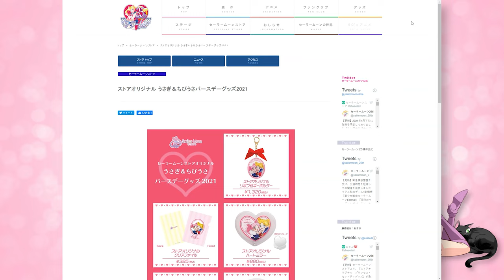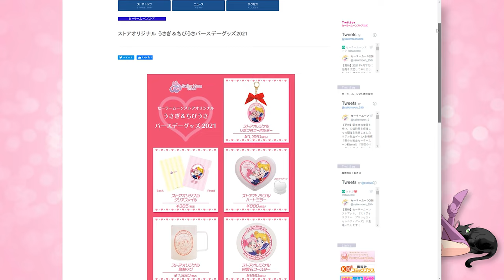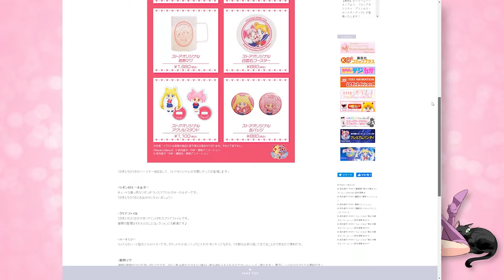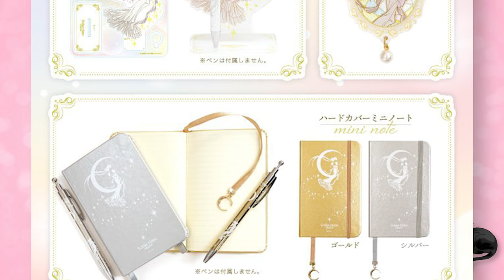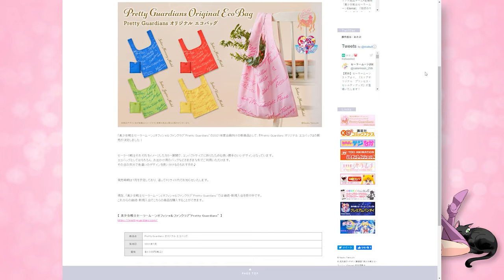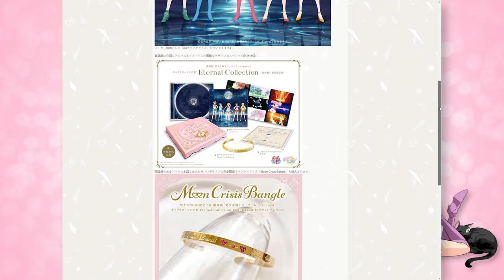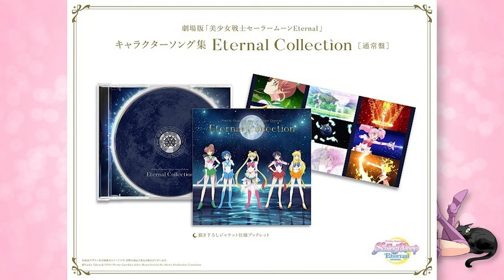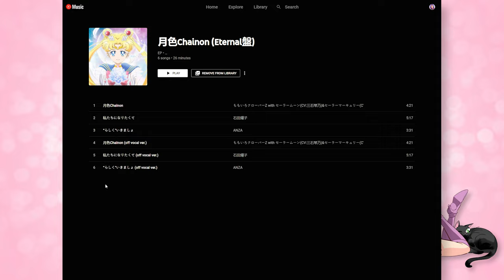Pre-Order Sailor Moon Eternal Song Collection! & Store Birthday Merch! - Sailor Moon News 05-12-21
This is the Sailor Moon news for May 12, 2021!